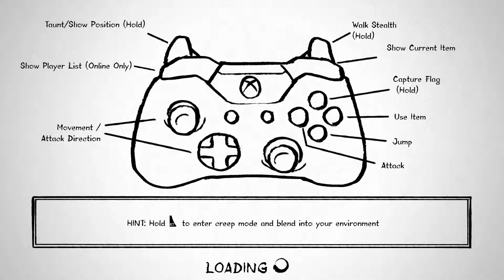Quick Look At Black & White Bushido (Xbox One)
We asked father and son, Echo and Dibs to play Black & White Bushido for us to give you a quick look at the 4 player arena brawl.

Be sure to come visit us at these places on the Interwebs.